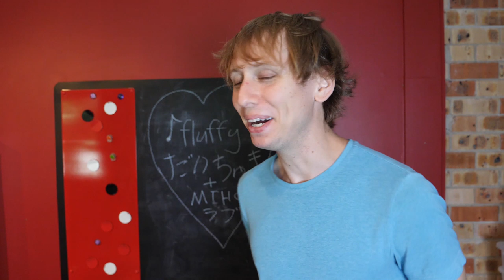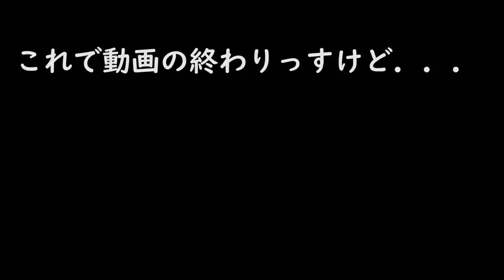バスケのハーフタイムで演奏した！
楽しかったな
また呼んでくれるかな